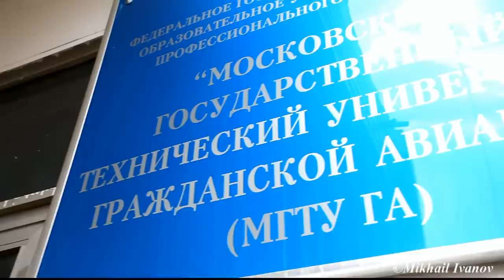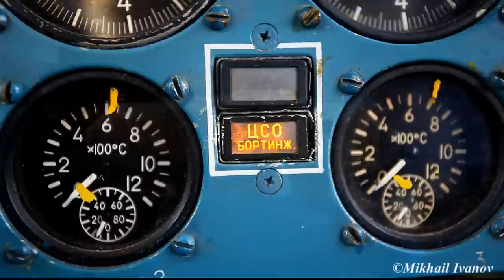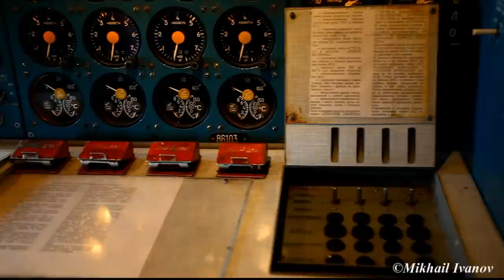Практика в УАТЦ МГТУ ГА.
Клип о том, как студенты ФАСК проходят практику в УАТЦ МГТУ ГА.